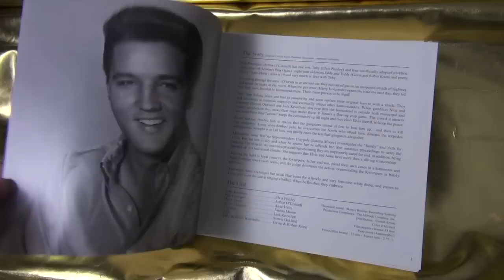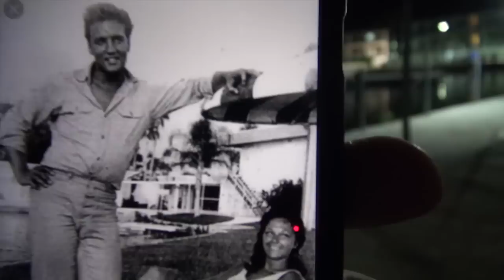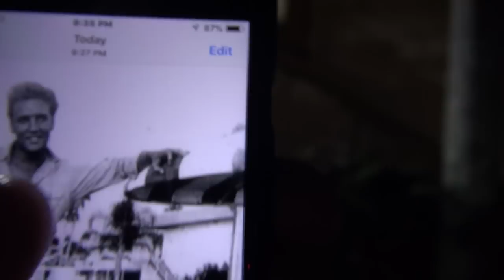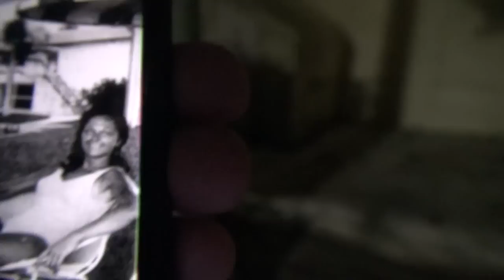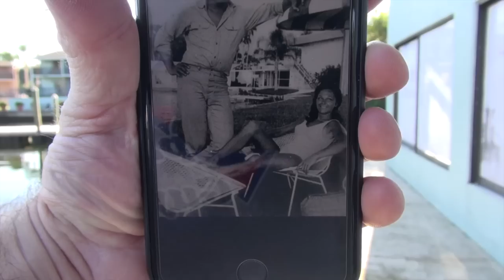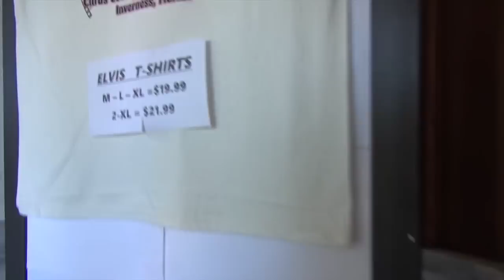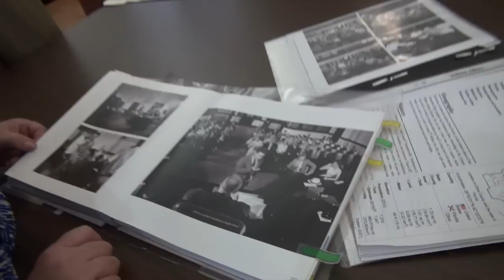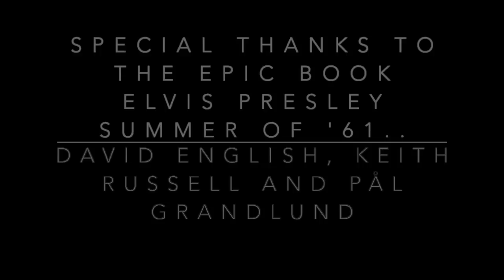Elvis Presley Follow That Dream Florida Film Sites Long Version Part #1 of 4 The Spa Guy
In this Part #1 of 4 Series The Spa Guy takes you with him as he discovers the different filming spots for the movie Elvis Presley Follow That Dream in Florida.. The Movie was filmed in the Summer of 1961... Don't Forget to Subscribe...